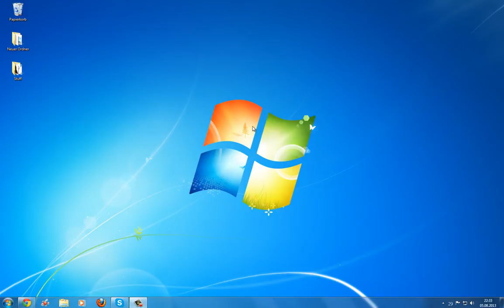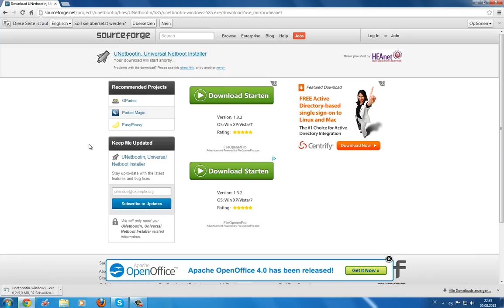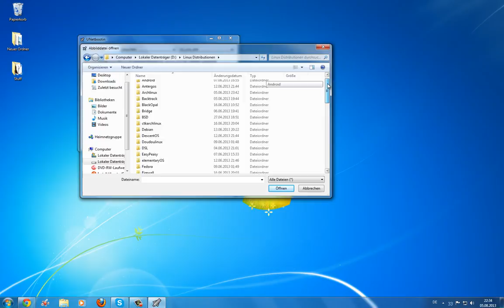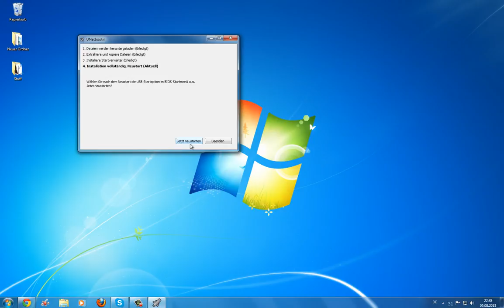Linux vom USB Stick starten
Hier gezeigt wie ihr ein Linux auf einen USB Stick schreiben könnt.